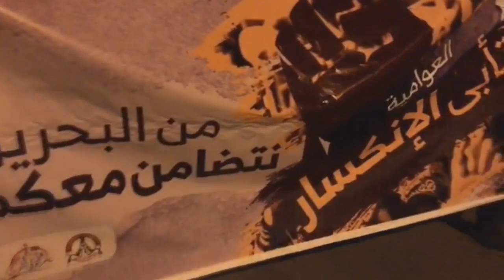مسيرة "العوامية تأبى الإنكسار" تنديداً بجرائم عصابات آل سعود في العوامية - جزيرة سترة 4/8/2018